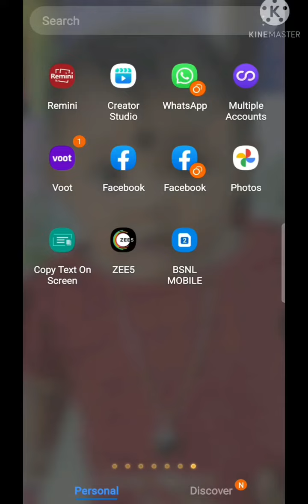Facebook me add Friend ki jaga follow options kaise lagaye/Facebook me follow option kaise on kare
Facebook me add Friend ki jaga follow options kaise lagaye
Facebook me add Friend ki jaga follow options kaise lagaye 2022
follow options kaise on kare
fb me follow options lagana sikhe
Facebook page par follow options lagana sikhe kaise lagate
fb me ad friends ki jaga follow kaise lagaye
Facebook trick
Facebook knowledge
fb new trick
how to add follow button on
par follow ka option kaise laye
how to enable follow option in
fb follow button on
id
off
on
account
how to activate
how to on
facebook par follow button kaise lagaye
2022
kaise lagaye
fb follower setting
followers settings
how to get
profile par
show kaise kare